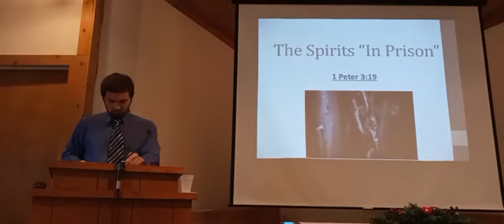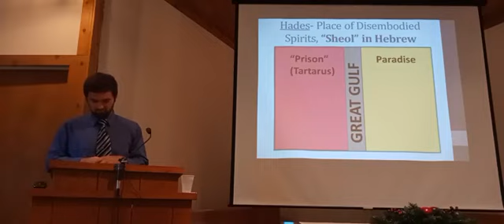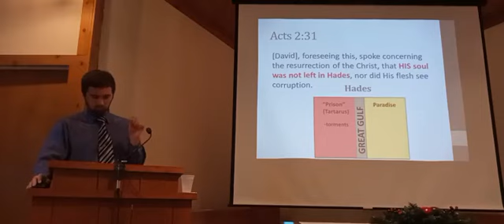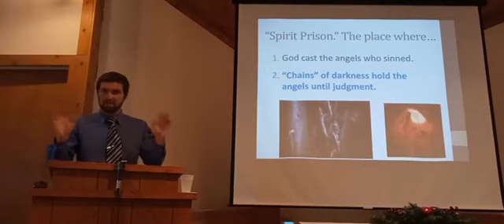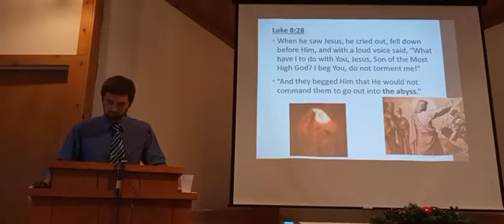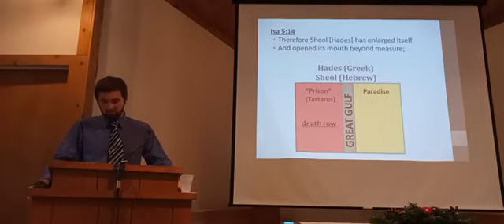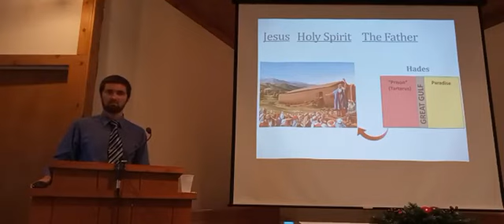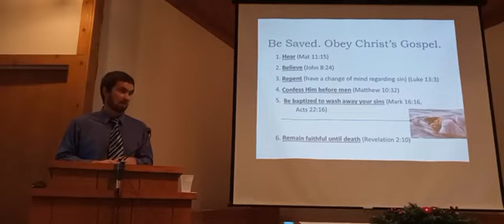The Spirits "In Prison" (1 Peter 3:19)